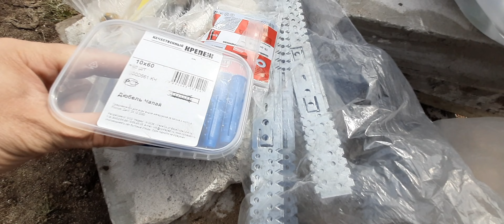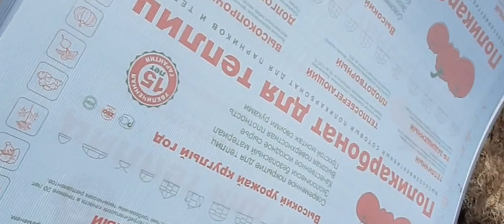Как установить теплицу из поликарбоната на фундамент | Замена поликарбоната, усиление каркаса.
Развалился поликарбонат на теплице после зимы, продавило снегом. Заменил поликарбонат, усилил каркас и выставил теплицу на фундамент.